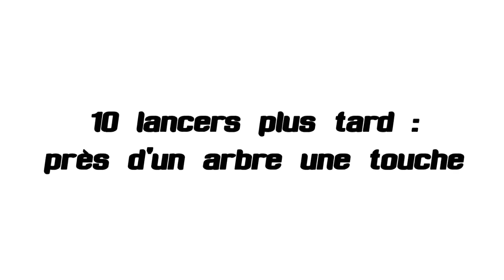Pêche du brochet en float-tube n°4 en Ariege | GoPro HD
après midi de pêche au leurres sur le lac de filheit en Ariège ou nous prenons 2 brochet de 68 cm et une belle petite perche.